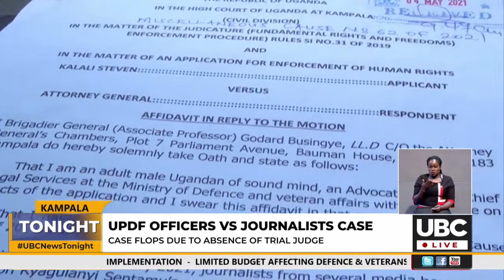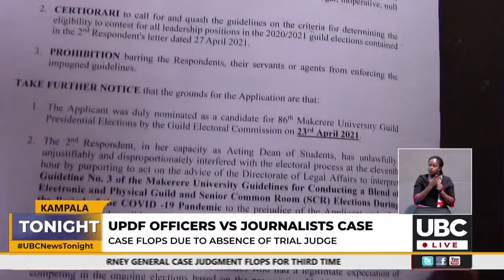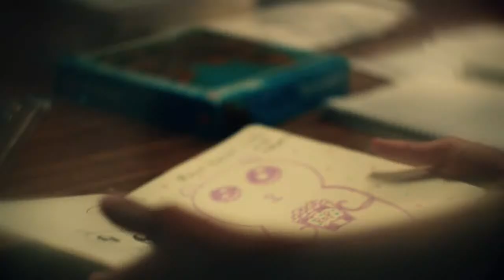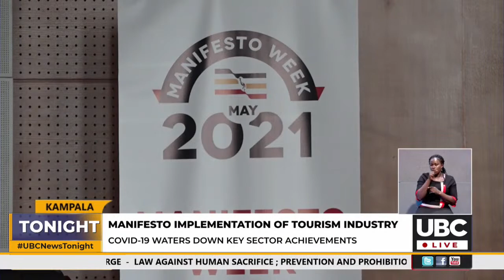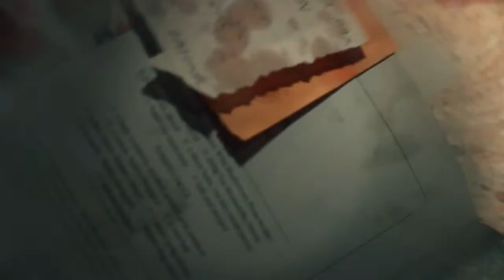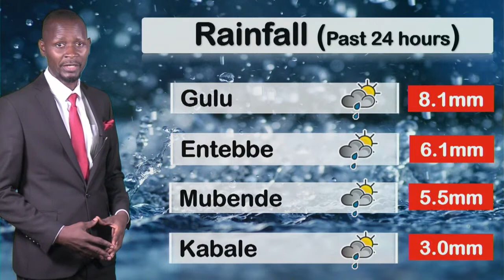UBC NEWS TONIGHT MAY 4, 2021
Anchor: Rhoda Ngonzi
Signologist: Elizabeth Nakakoni